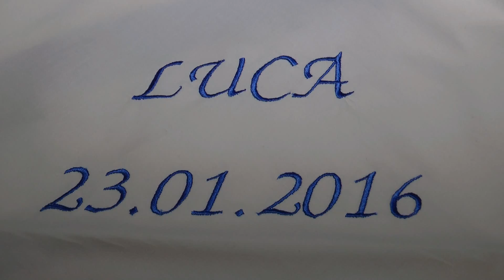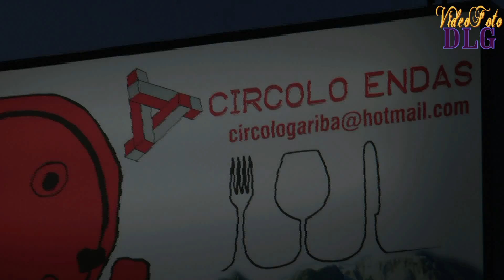BOTEZ Luca (Rezumat)